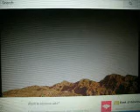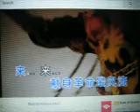要问我们想什么【WX】（甫人-蒋大为）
采用网络《要问我们想什么》-蒋大为唱视频，甫人改编加入重唱，重新录制而成。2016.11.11.